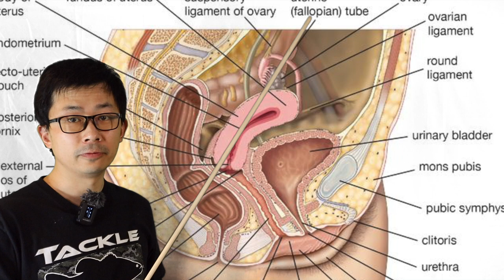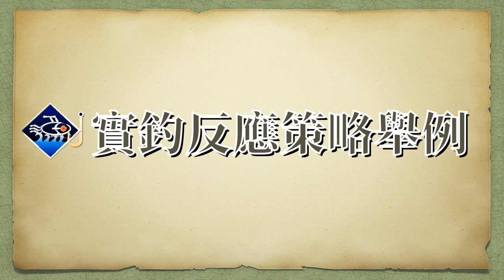🐟💪你沒聽過的逼魚咬鉤技法：學會激發和利用魚的反應口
釣魚只有母光好釣？魚不餓的時候就不咬鉤嗎？路亞想要隨時爽，一定要學會激發掠食性魚的反應口🐟本期分享反應口技法的精要。學會本期內容，漁獲成倍增長！

本期出鏡釣具：
精細T尾泳餌組合：
Megabass Destroyer USA Brigand F4-74
Shimano 2022 Stella 2500SHG
Powerpro Super8Slick Ver2 10lb PE
Sunline FC Sniper 10lb 前導
Dobyns 7克魚頭jighead
Keitech EasyShiner

抽停餌Jerkbait組合：
Megabass 2008 Evoluzion Elseil F4-610XDTi
Shimano 2021 Antares DC HG
Seaguar InvizX 10lb (2.5#) FC碳線透零
Megabass Vision 110+1 抽停餌

定鉛重型德州組合：
Megabass Destroyer X7 F5-75 Extreme Mission
Shimano 2018 Bantam 151XG
Seaguar InvizX 17lb FC 透零
28克鎢鋼子彈
Zappu裙子
3/O Gamakatsu EWG
Strike King Menace Grub

水下鏡頭：
Chatterbait: EvergreenXZman Jackhammer 3/8oz + Yamamoto Zako
Crankbait: Megabass Wiggle Griffon
Jerkbait: Megabass Vision 110 普通版

如果您有關於釣魚的任何問題，歡迎您每週末加入我的YT線上直播，GMT+8周六早上9點或者晚上9點，不過濾，無刪節，快人快語。具體時間請看YT社區公告。

0:00 開場中魚
2:16 什麼是反應咬口
6:19 隨時隨地的反應口
9:56 如何刺激反應咬口
14:06 反應餌種類與Power Fishing
16:53 實釣策略

支持fb社團"台灣釣魚-路亞釣研”